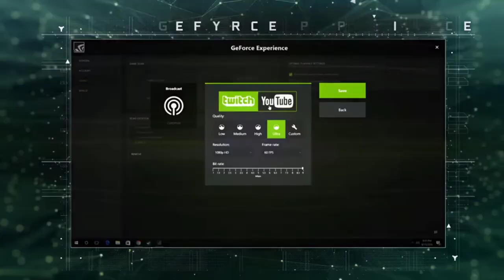GeForce Now com Novidades Chegando, Cyberpunk 2077 Esta Contra o Tempo e Marvel's Spider-Man PS5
Marvel's Spider-Man ganha novo trailer mostrando novidades no PS5, GeForce Now terá nova atualização 2.0.24 e Cyberpunk 2077 vai levar seus funcionários a fazerem horas extras para poderem terminar o jogo antes do lançamento.